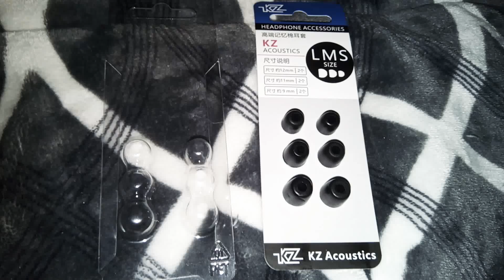KZ 3 Pair Sponge In-ear Earbud for Earphones|GEARBEST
These earbuds adopted with sponge material, own three different sizes, which guarantee to wear it for a long time. They are suited for most in-ear earphones. There is environmentally friendly material that has nontoxic and harmless functions.